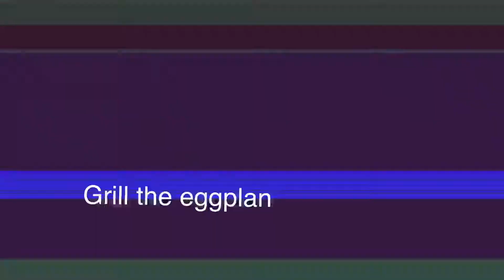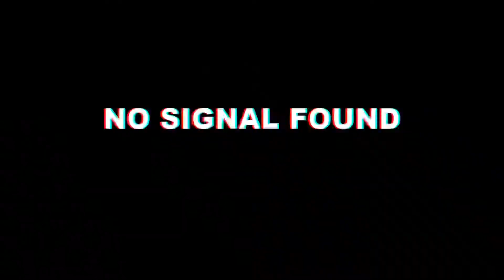BASIC WAYS OF COOKING SUPER YUMMY TORTANG TALONG | Quick & Easy Recipe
Ingredients for Tortang talong :

   Egg plant
2 eggs
1 tablespoon  salt
1 teaspoon black pepper
1 teaspoon ginisa mix
2  onions
2 tablespoon corn starch
Cooking Directions:
1. Grill the eggplant is the best due to its smoky flavor
2. Peel-off the eggplant skin
3.  Mash the eggplant.
4. Prepare 2 pcs of eggs crack  and whip it then add onion, corn starch & all seasoning
5. Fry in a hot oil until golden brown and done!
6. Serve hot!